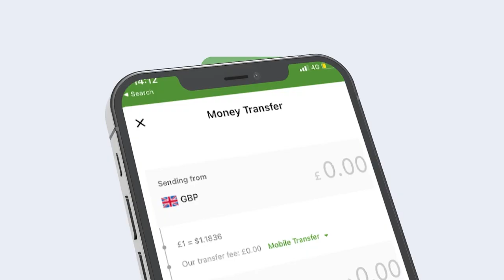Waa kuma Ururka ku guulay ee la hubo in uu noqon doono Xisbi Qaran? Fariin ka timi Hogaamiya? arag